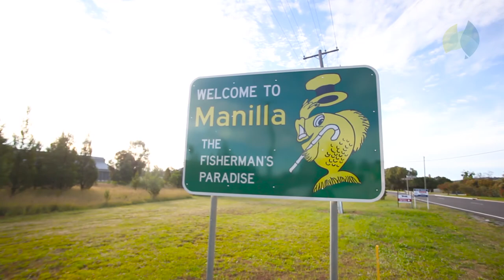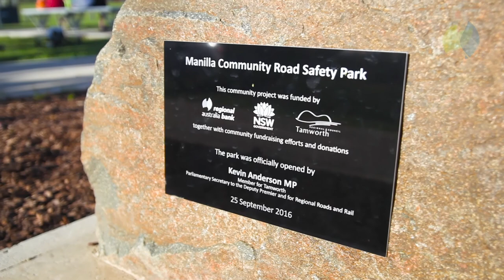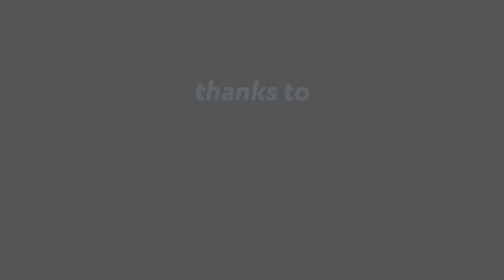Regional Australia Bank initiative inspires a new Road Safety Bike Park for Manilla’s kids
Regional Australia Bank is proud to be involved in the design and construction of a Road Safety Bike Park in Manilla, NSW.